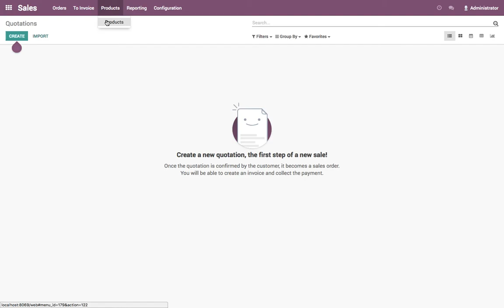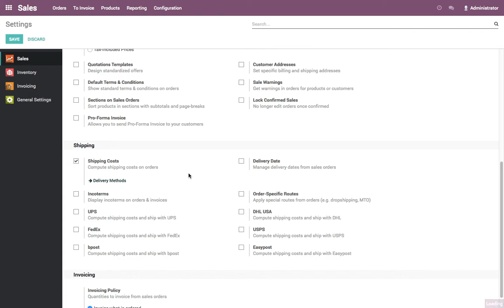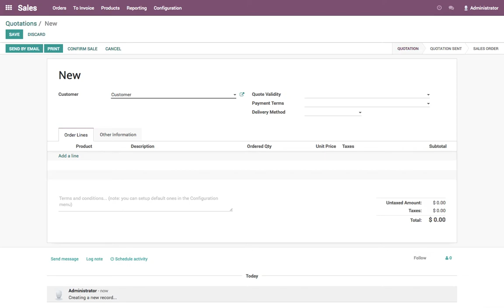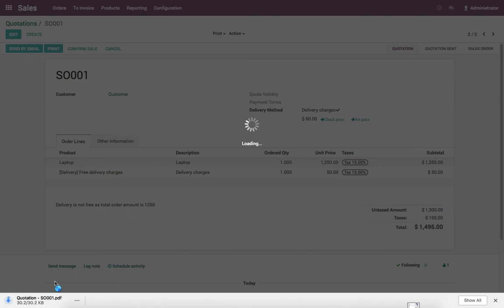Free delivery if order total is more then $2000